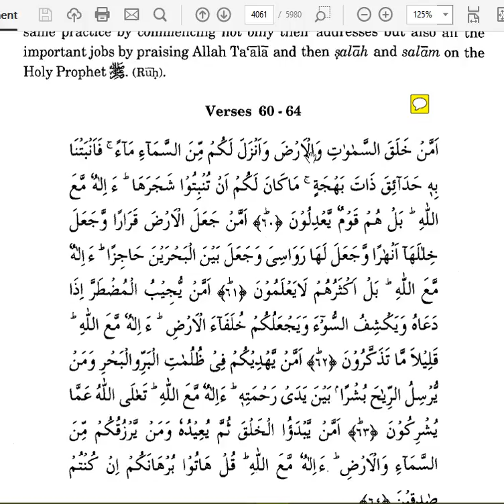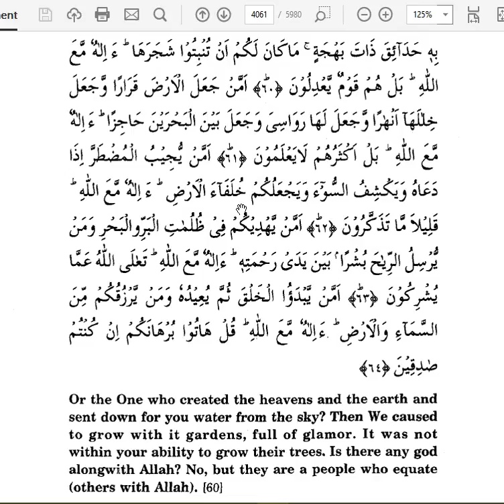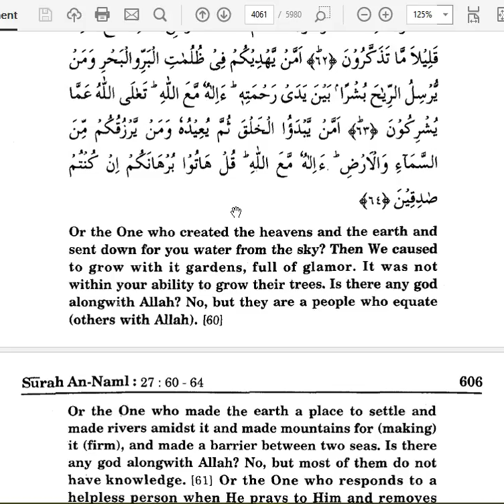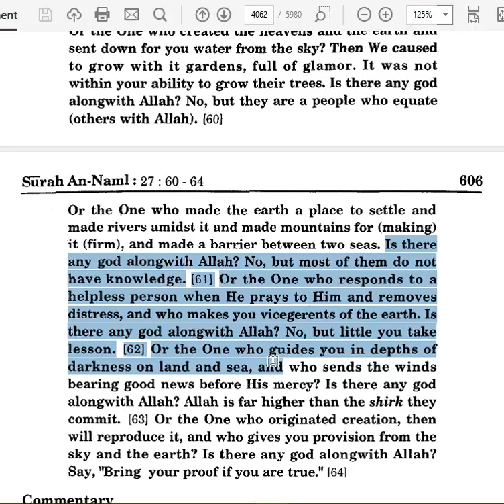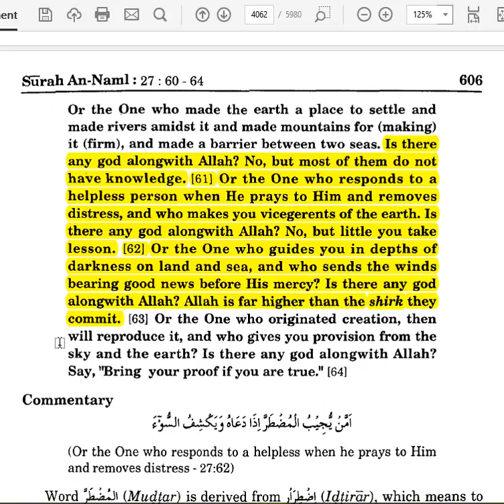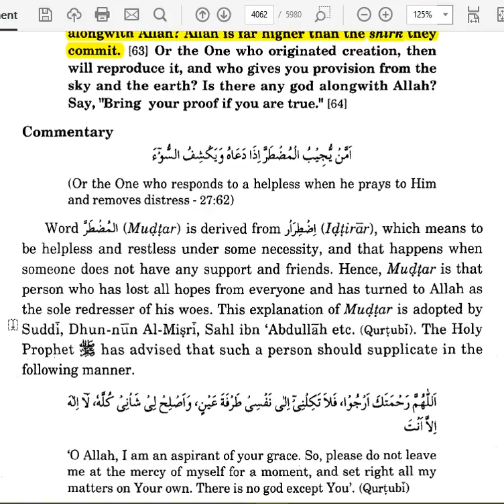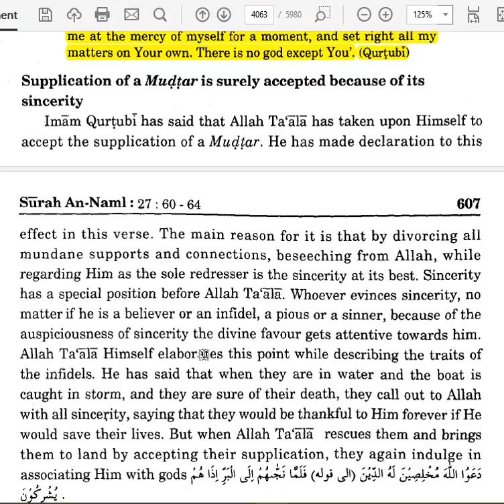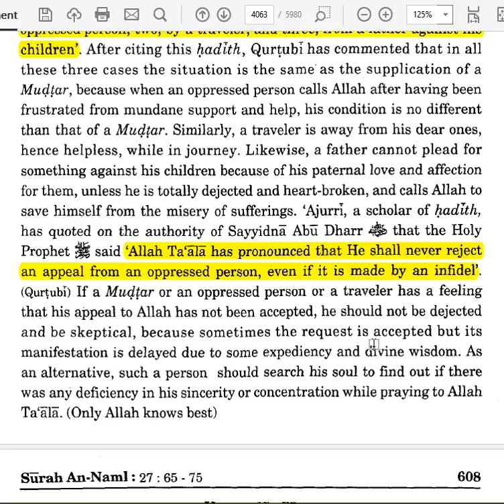QURAN-SURAT NAML-Capture 07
ALLAH ALWAYS LISTENS TO YOUR PRAYERS